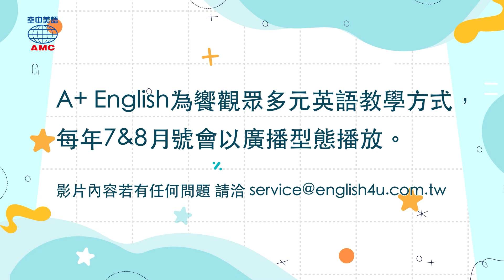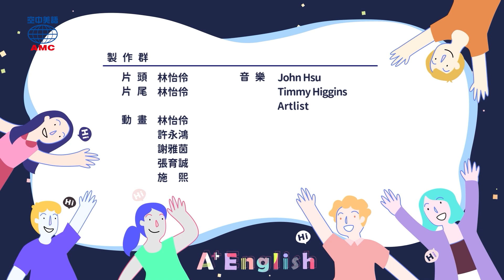2023年7&8月號Unit 8-1【日本動物特區：兔子島、貓島、狐狸村一次擁有！】- 完整課程講解